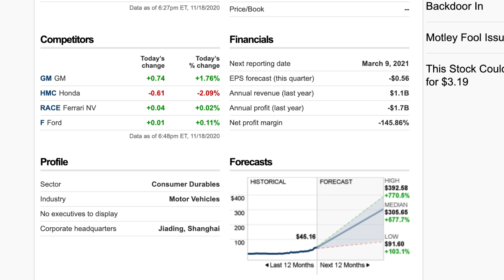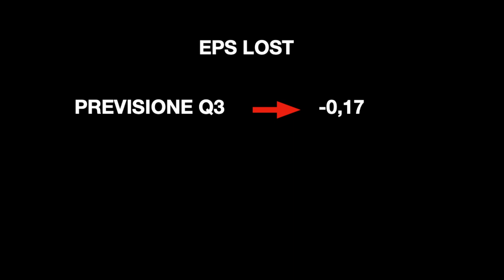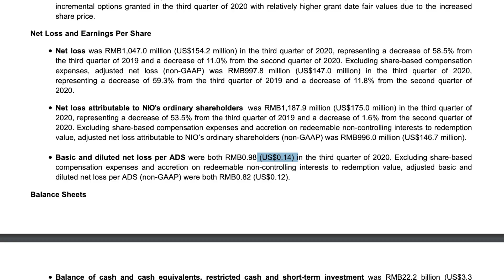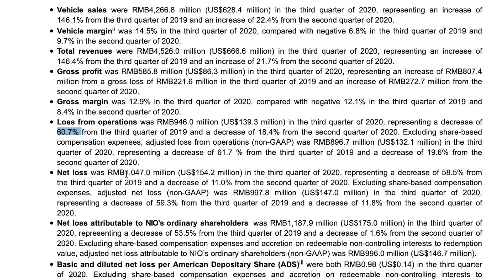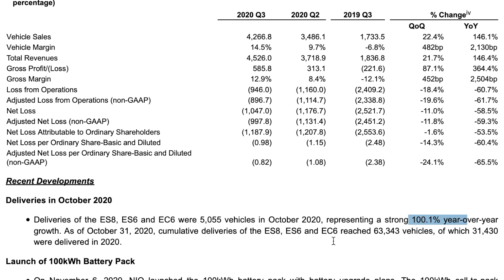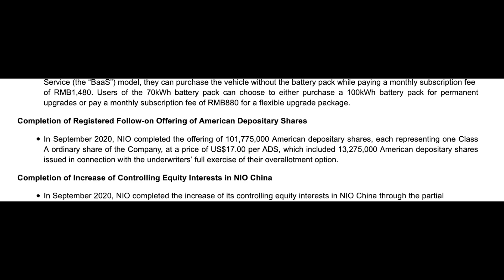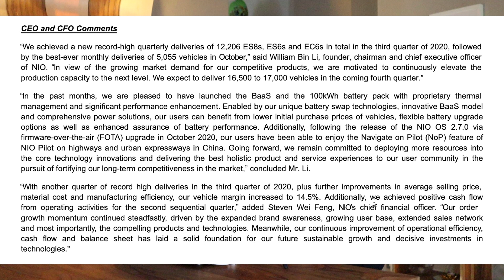REPORT GUADAGNI NIO Q3 | Questo può cambiare tutto (COMPRARE?)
In questo video andremo ad analizzare il report del Q3 di NIO, che ha superato di gran lunga le aspettative degli analisti.
Buona visione 😄